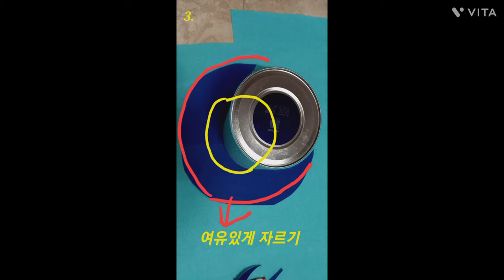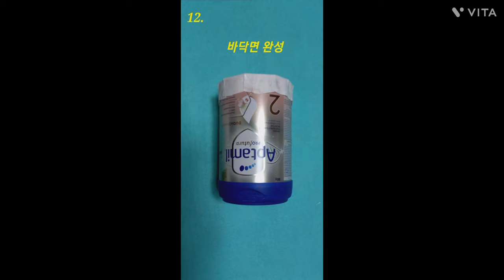10. [어린이집] 분유통 북을 두드려요